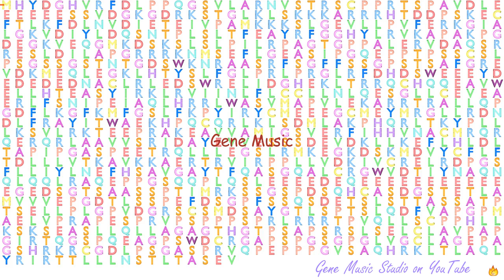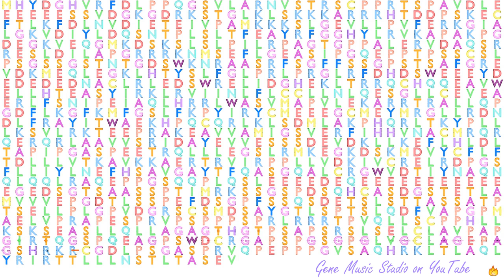Gene Music using Protein Sequence of PLEKHG5 "PLECKSTRIN HOMOLOGY DOMAIN CONTAINING, FAMILY G (WITH"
Gene Music using Protein Sequence of PLEKHG5 'PLECKSTRIN HOMOLOGY DOMAIN CONTAINING, FAMILY G (WITH RHOGEF DOMAIN) MEMBER 5'